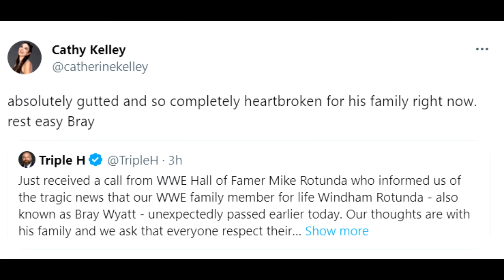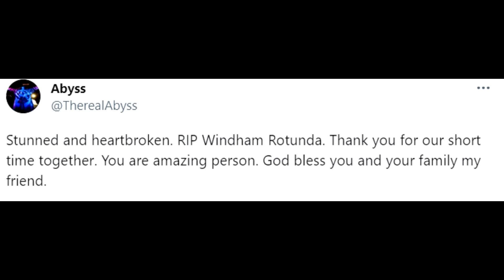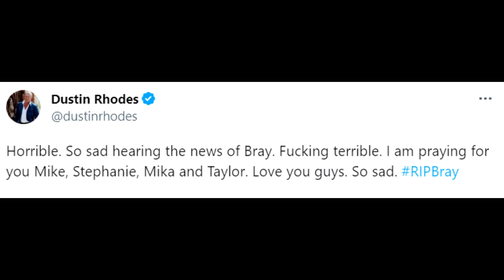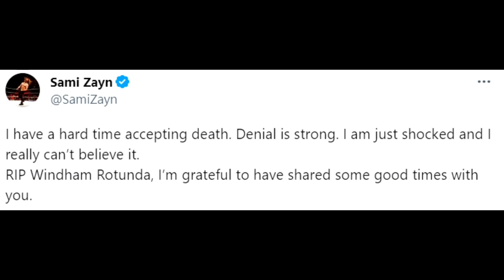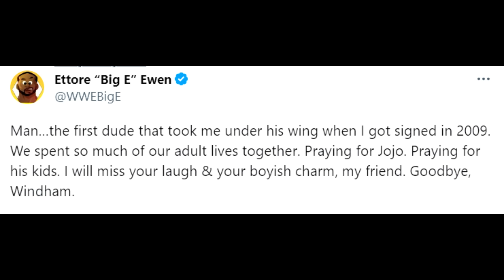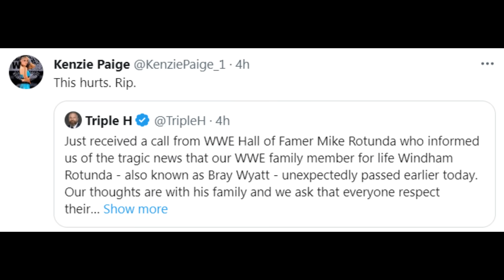The Wrestling World Reacts to the Passing of Bray Wyatt 😭😭💔💔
Want To Support Wrestling Battle?

Paytm or Google PAY - 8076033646

Welcome to the Wrestling Battle. Former WWE champion Windham Rotunda popularly known as Bray Wyatt passed away on 24 August at the age of 36. The news of his death was announced by 14-Time World Champion and Chief Content Officer ‘Triple H.’